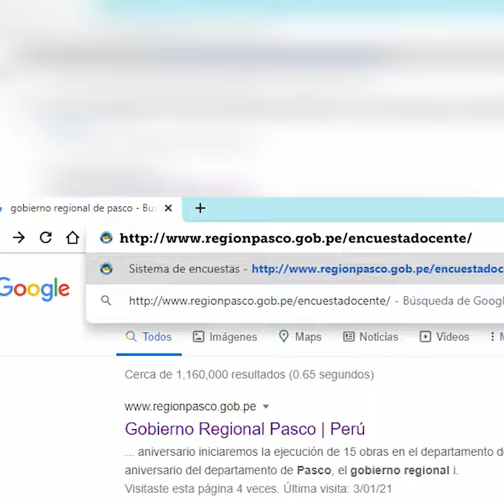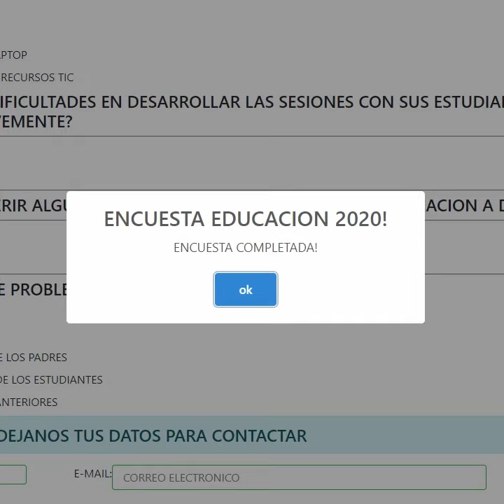Sistema de encuesta para docentes y directores de las instituciones educativas de la región Pasco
Con el objetivo de identificar las debilidades en el uso de la tecnología informática, se desarrolla un diagnóstico a 6 000 docentes de educación básica regular de la región Pasco, a fin de tomar decisiones adecuadas para su intervención.

2.- Click según corresponda la encuesta
3.- Ingrese su DNI y FECHA DE NACIMIENTO
4.- Click en el botón INGRESAR
5.- Click en el botón RESPONDER
6.- Verificar ó actualizar código modular en caso fuera necesario
7.- Responder y enviar cuestionario
8.- Responder y enviar cuestionario
9.- Responder y enviar cuestionario
10.- Ingrese su número de celular y correo electrónico
11.- Aceptar los terminos de condiciones y click en enviar.

La plataforma estará activo hasta el 31 de enero de 2021.
Tu Gobierno Regional de Pasco, apostando por la educación.